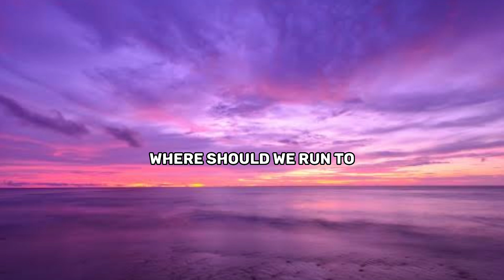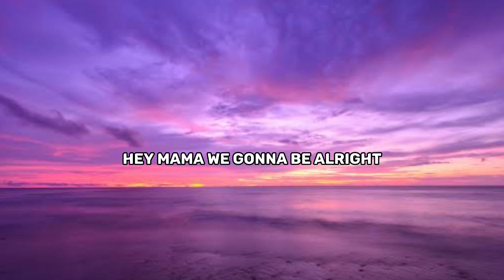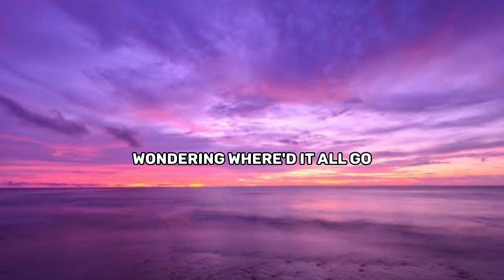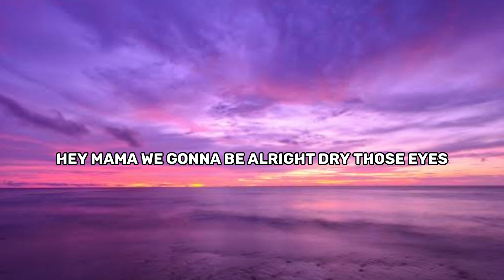Jonas blue ft.william singe - mama (lyric video)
Artist - jonas blue ft.william singe
song - mama

lyrics -

Where should we run to?
We got the world in our hands and we're ready to play
They say we're wasted
But how can we waste it if we're loving every day?
Okay, I got the keys to the universe
So stay with me
'Cause I got the keys, baby

Don't wanna wake up one day wishing that we'd done more
I wanna live fast and never look back, that's what we're here for
Don't wanna wake up one day, wondering, "where'd it all go?"
'Cause we'll be home before we know, I wanna hear you sing it

Hey, mama, don't stress your mind
We ain't coming home tonight
Hey, mama, we gonna be alright
Dry those eyes
We'll be back in the morning when the sun starts to rise
So mama, don't stress your mind

We got a ticket that takes us wherever we like
We got our problems
But just for the minute, let's push all our troubles aside
Alright, 'cause we got the keys to the universe
Inside our minds, yeah, we got the keys, baby

Dry those eyes
So mama, don't stress your mind (don't stress your mind)
We ain't coming home tonight (oh)